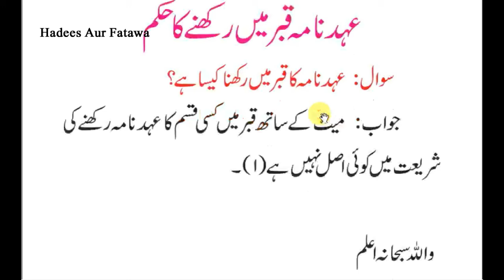Ehed nama qabar ma rakhne ka kaya hukam ha fatawa usmani